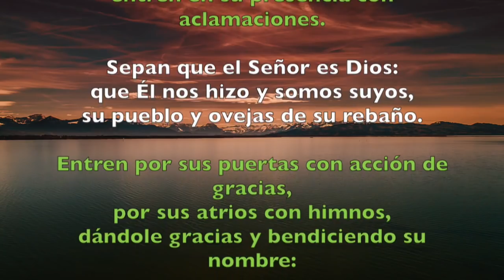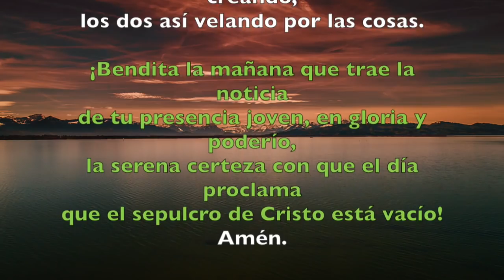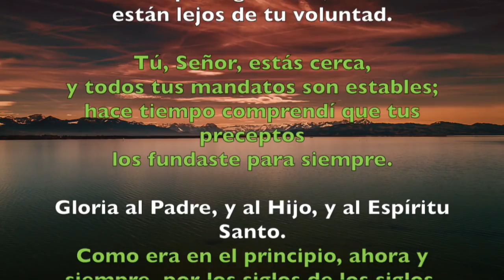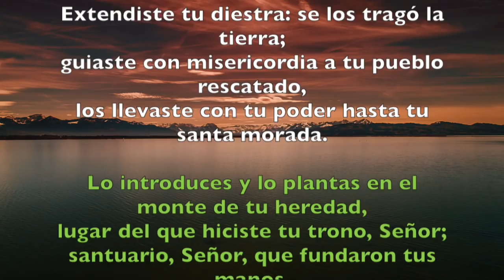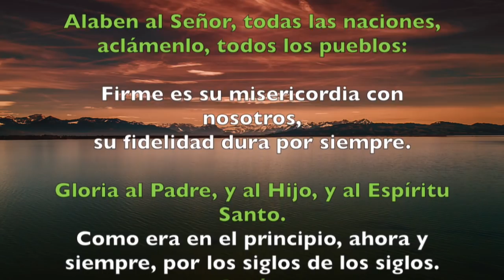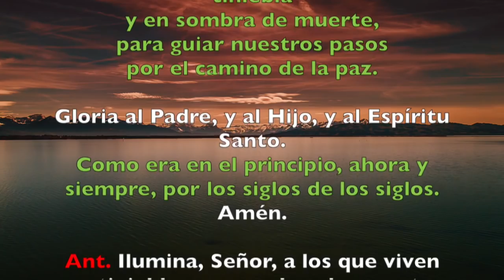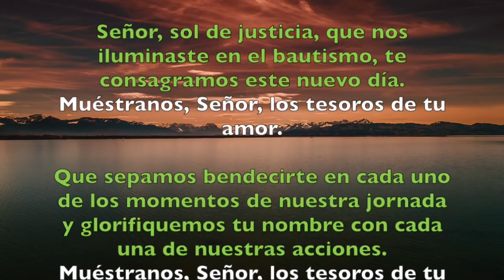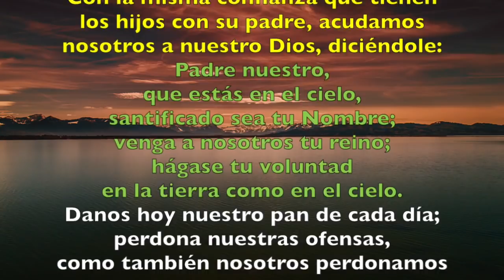Oración de la mañana (Laudes), SÁBADO 4 DE AGOSTO 2018 | Padre Sam